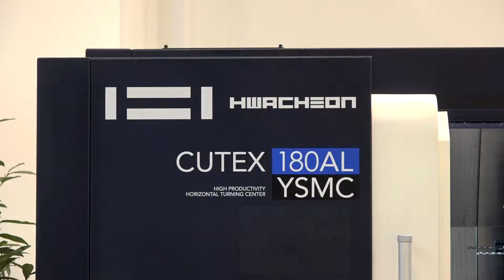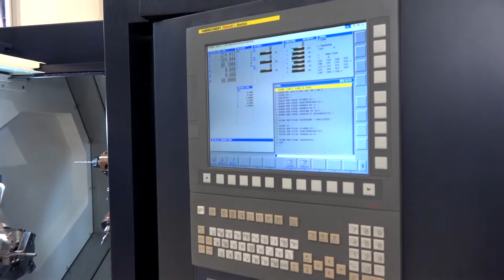NEW MODEL Hwacheon Cutex180ALYSMC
Hwacheon launch the ultimate lathe in the Cutex range, long bed, driven tools, "Y" axis and now available with a sub-spindle. Paul tells you about this amazingly compact and efficient machine.